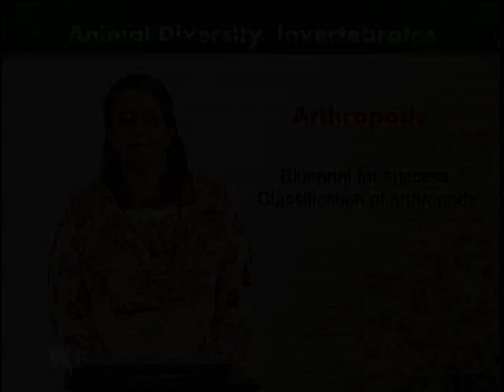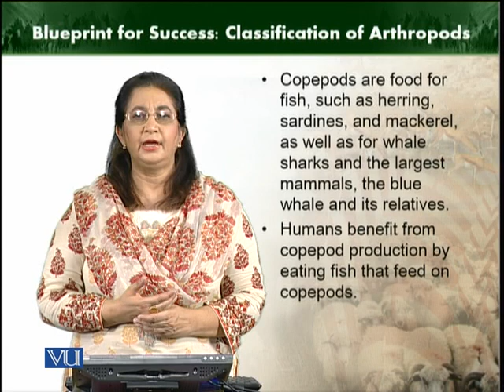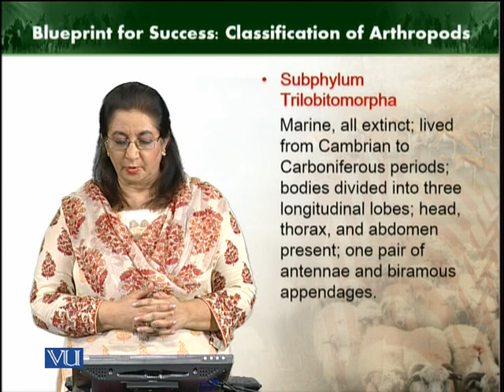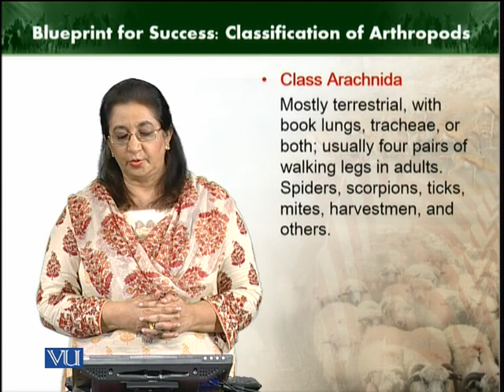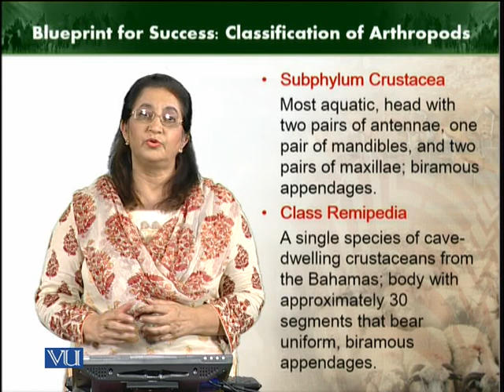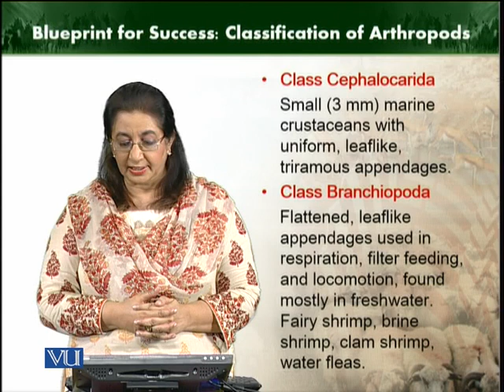Further phylogenetic consideration | Animal Diversity Invertebrates | ZOO512T_Topic117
Topic117:  Arthropods
by Dr. Farkhanda Manzoor